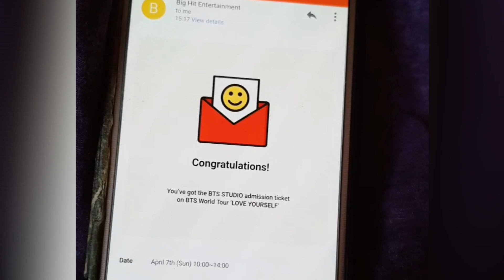[TEN A DAY WITH J] BIG HIT SENT ME AN EMAIL